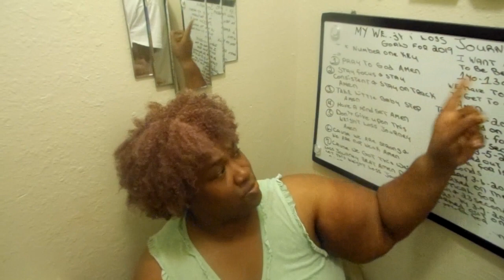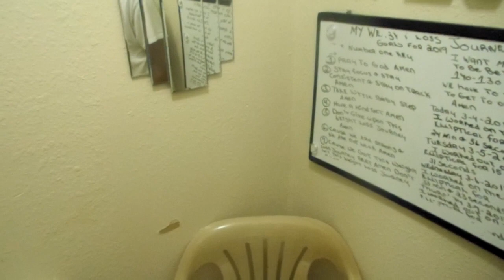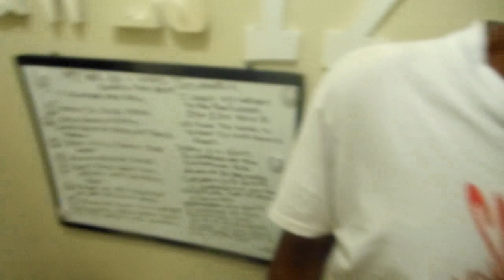HOW IT FEELS TO BE MONETIZED MY YT